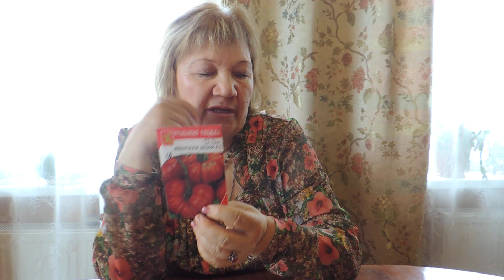РЕБРИСТЫЕ СОРТА И ГИБРИДЫ ТОМАТОВ. РЕЙТИНГ!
В этом видео я расскажу о ребристых сортах и гибридах томатов. Какие из них меня порадовали, а какие - не очень, об этом смотрите в сегодняшнем видео.